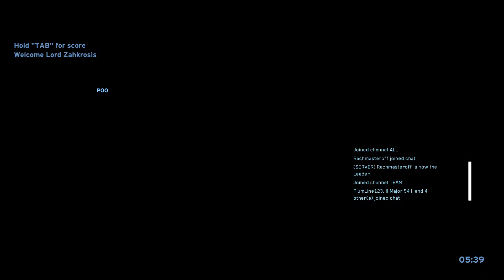Pyromancy. Halo CE Slayer Custom Multiplayer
Teleporting and fire, and an accident at the end ^^'